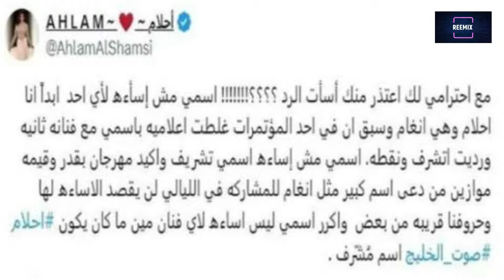أنغام تتعرض لسلسلة من المواقف المحرجة في مهرجان موازين .. وهجوم عنيف من أحلام: اسمي مش إساءة لحد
أحيت الفنانة أنغام، حفلا غنائيًا في مهرجان موزاين الدولي في دورته الـ19، بعد توقفه لمدة 4 سنوات بسبب أزمة كورونا، وجاءت الرياح بما لا تشتهي السفن، فقد تعرضت انغام لأكثر من موقف محرج كان آخرها سوء التفاهم الذي حدث  مع المطربة أحلام.. والذي من الممكن أن يسبب خلاف بينهما الأيام القادمة.
تفاجأت أنغام بعد صعودها على مسرح النهضة مع الموسيقار هاني فرحات، بوجود أعداد قليلة جدا من الجمهور، لا يتعدوا ال 500 شخص، بالرغم ان سعة مسرح النهضة حوالي 50 ألف شخص، وهذا يحدث للمرة الأولى مع انغام.
قناة ريمكس
ريمكس سوشيال نيوز
reemix social news